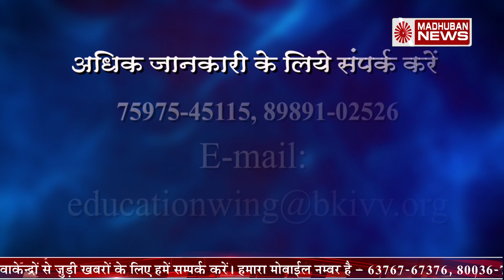27 फ़रवरी को BK Usha Didi से सुनिए भोलेनाथ शिव की पूरी कहानी | Brahma Kumaris | Shivratri Special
27 फ़रवरी को बीके उषा दीदी से सुनिए भोलेनाथ शिव की पूरी कहानी | Brahma Kumaris | Difference Between Shiv and Shankar | Brahma Kumaris

वह ईश्वर, भगवान, गॉड परमपिता परमात्मा आ चुके हैं। आइए, सुने परमात्मा का दिव्य अलौकिक संदेश, जाने कैसे परमात्मा का दिव्य अवतरण भारत की देवभूमि पर हो चुका है। इस भारत को पुनः स्वर्णिम युग बनाने के लिए भगवान हमसे क्या चाहते हैं?
रविवार, 27 फरवरी, 2022 को प्रातः 11 से 12 बजे तक संडे टॉक में आदरणीय ऊषा दीदी जी महाशिवरात्रि पर्व का आध्यात्मिक अर्थ सुनाएंगे।
इस कार्यक्रम को ब्रह्माकुमारीज़ और एज्यूकेशन विंग के यूट्यूब चैनल पर लाइव देख सकते हैं। साथ ही ज़ूम ( Zoom Meeting Id: 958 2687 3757) पर इंग्लिश, तेलुगू, तमिल और कन्नड़ भाषा में ट्रांसलेशन भी रहेगा...